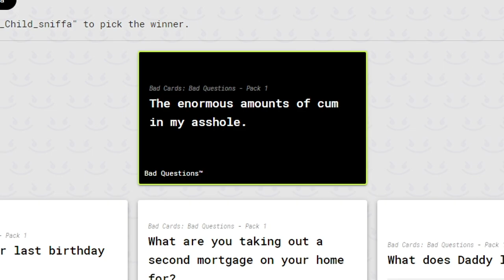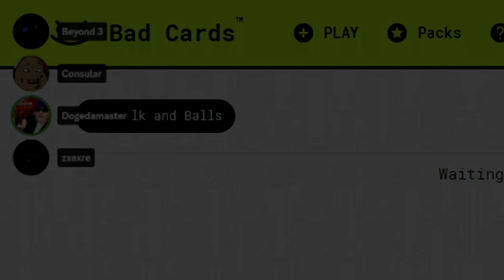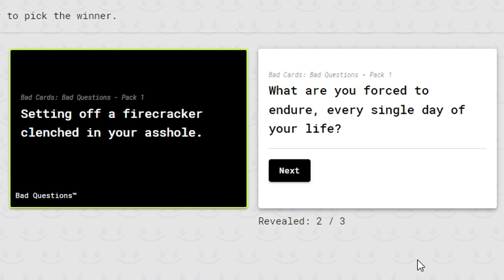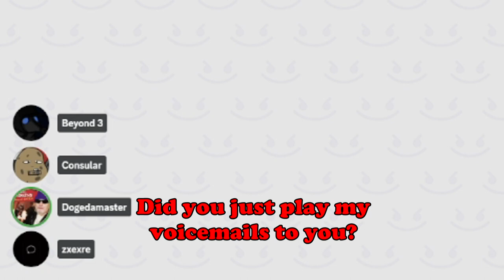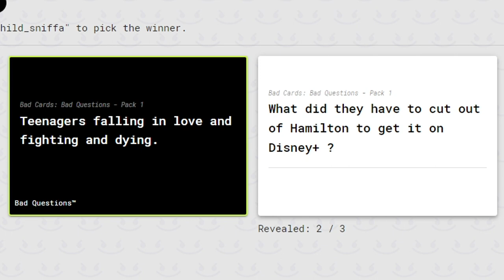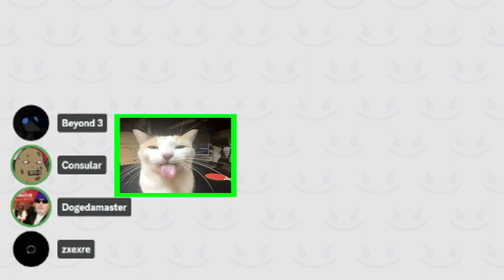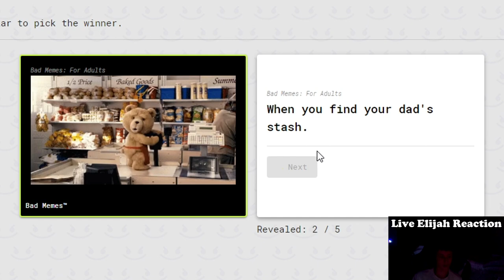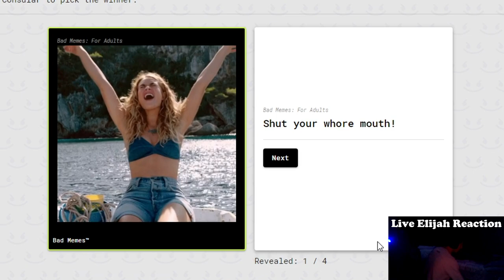Me And The Boys Waste Our Time Again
Elijah decided he had fun last time we made a video like this, so we did it again. Dennis, Hayden, Ethan, Declan, and Felipe join him in playing Cards Against Humanity, Gartic Phone, and Omegle.

This is probably one of the more... problematic videos I've uploaded. I don't really like censoring anything, but there's a few things I kinda had to.